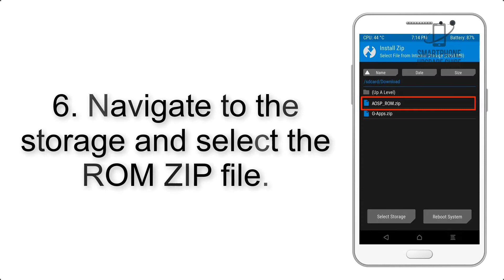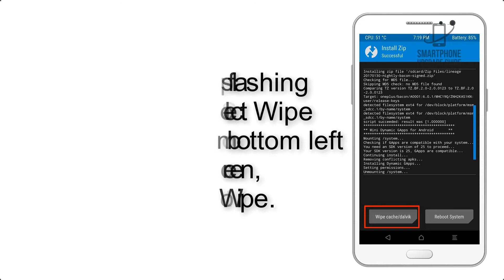Install Android 9.0 on ZTE Axon 7 Mini (LineageOS 16) - How to Guide!